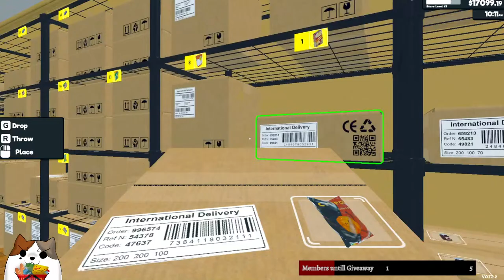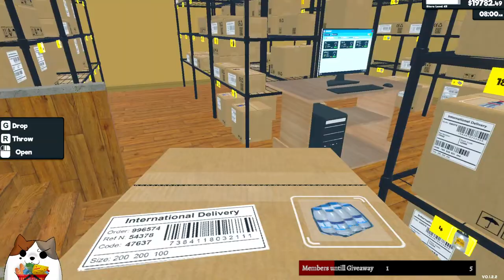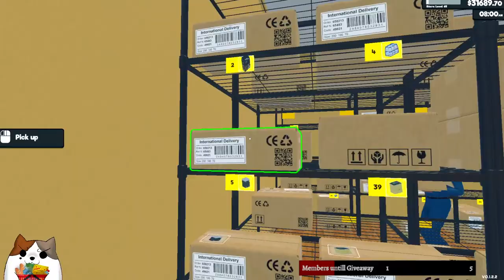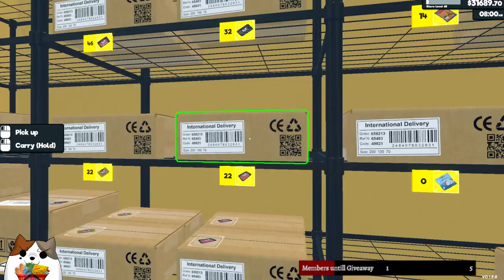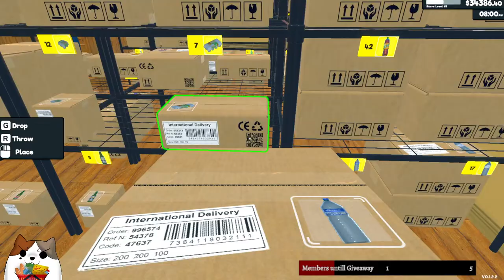Clean-up in Aisle 2 in Supermarket Simulator! Ep 26